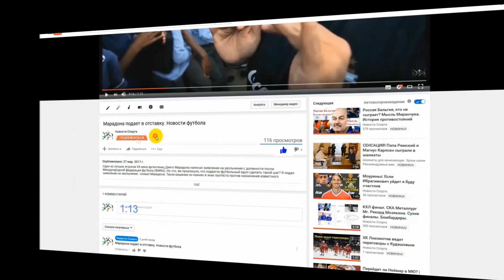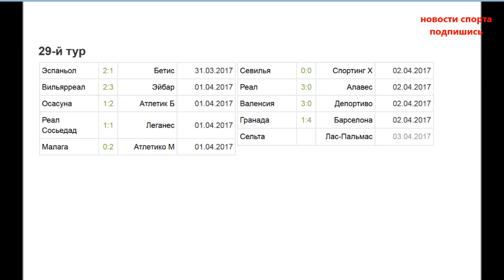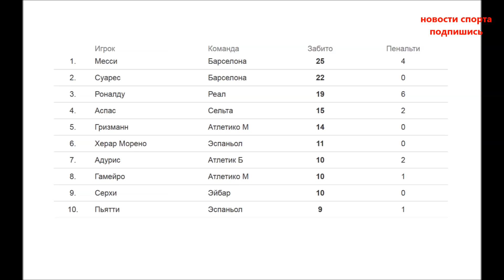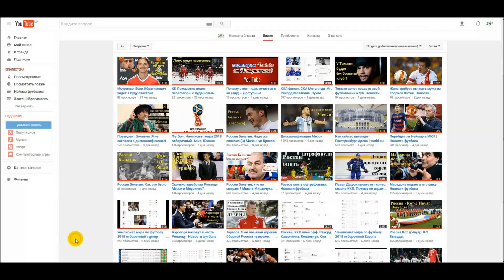чемпионат испании по футболу 29 тур Ла Лига обзор, турнирная таблица, бомбардиры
Дождались, дождались. После паузы связанной с играми сборных, вернулся к нам чемпионат Испании. Это у нас с вами 29 тур. Сыграны все кроме одного не самого значительного матча. На вашем экране все результаты, 26 мячей было забито пока. Эспаньол и Бетис открывали тур. 2-1 в пользу Эспаньола, если команда поднажмет сможет попасть в зону еврокубков, а пока пока. Второй тур удивляет Вильяреал, на этот раз команда в день смеха решила рассмешить своих болельщикам уступив эйбару 2-3. Надо сказать, что эйбар уже 12ть раз снял скальп в этом сезоне со своих жертв. Атлетико Бильбао разобралось с аутсайдером Осасуной на выезде  1-2. Реал сосьедад должен был бы брать три очка с Леганесом, дома, но не смог 1-1. Одно очко в трех турах и команда каким то чудом еще держится на пятом месте. Ещё один поставщик очков Малага уступила Столичному Атлетико 0-2 . Коке и Филипе Луис отметились у Семеоне. По прежнему лихорадит Севилью, на этот раз ничья 0-0 с хихонским спортингом. В последний раз Севилья выигрывала в 25 туре. Реал Мадрид без проблем навалял Алавесу в сухую 3-0. Бензема, Иско и Начо. Двое последних забили под занавес матча. 21 победа Реала в  Ла Лиге. Голевой задел Реала поддержала Валенсия, команда тоже 3-0 обыграла Депортиво. Как и севилья Валенсия побеждала в последний раз в 25 туре.  Барселона оправдывает знание самой забивающей команды в этом сезоне, 85 мячей команда отгрузила соперникам, первый результат в чемпионате Испании. На этот раз 4 мяча от Барсы получила Гранада. Общий счет 4-1. В понедельник 3 апреля завершится тур матчем Сельта и Лас пальмас. В 30 туре центральный поединок ожидается в Барселоне, куда приедет Севилья. Также отменим интересную пару Атлетико Мадрид Реал Сосьедад. В этом туре также встретятся. В турнирной таблице Реал набирает 68 очков и опережает Барселону на 2 очка. Далее за ними группа команд, которые как будто бы не хотят вмешиваться в их разборку. Атлетико М и Севилья имеют поровну 58 очков и делят 3-4 место в чемпионате Испании.  Сосьедад 5й 49, Вильяреал 6й 48. В зоне вылета Спортинг 22 очка, у Гранады 19 и совсем безнадежное положение у Осасуны команда на дне, 1 победа и 8 ничьих в итоге всего лишь 11 очков. Не везет так не везет. И завершаем по традиции списком лучших бомбардиров. Месси первый 25 голов на его счету, в этом туре забил Суарес у него стало 22, третьим идет Роналду у которого 19 мячей.